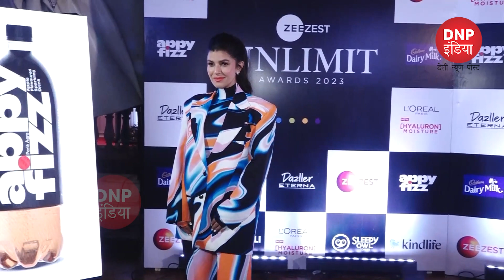Mrunal Thakur, Maniesh Paul & Nimrit Kaur glam up at ‘Zeezest Unlimit Awards 2023’ || DNP INDIA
Mrunal Thakur, Maniesh Paul & Nimrit Kaur glam up at ‘Zeezest Unlimit Awards 2023’